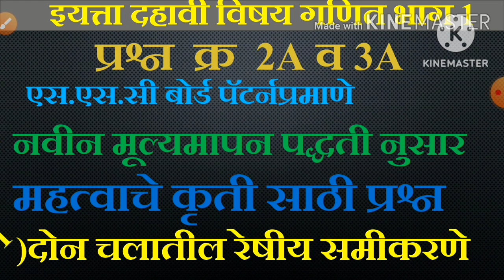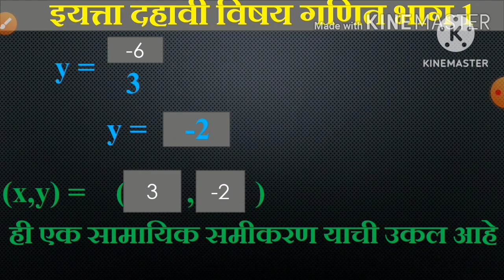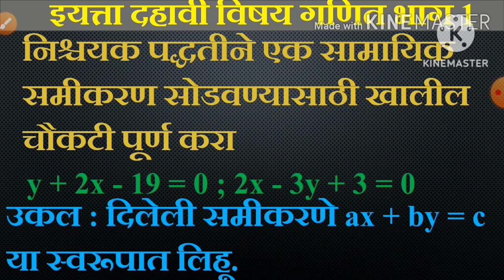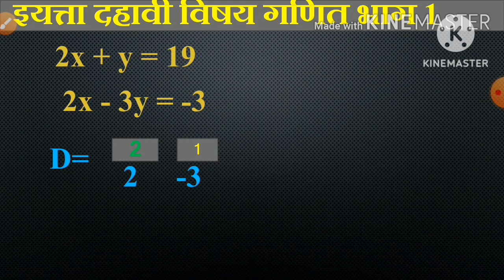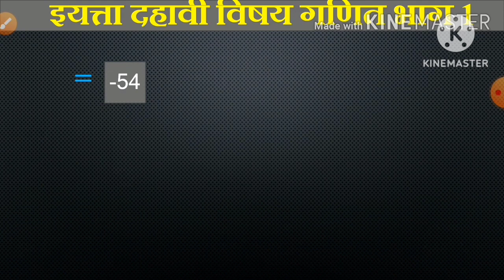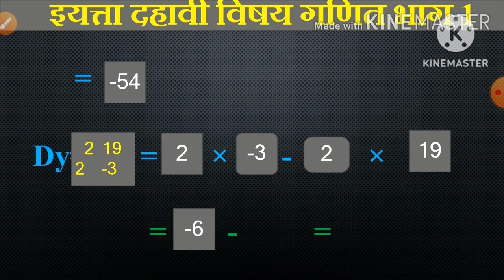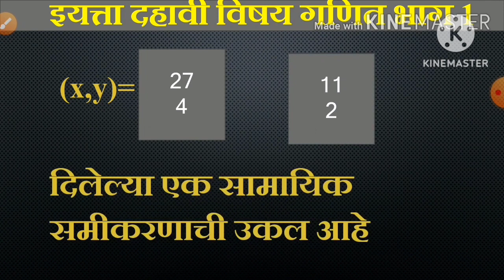कृती वर आधारित प्रश्न दोन चलातील रेषीय समीकरण kruti var adharit prashn#don chalatil reshiy samik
Maharshtra Board Syllabus
School Syllabus
Standard 10 Syllabus
Marathi Medium
standard
education
elearning
learnonline
online
learn
Lesson
Teacher
Student
School
Tutorial
Free
How to
Homeschool
Chapter
Topic
10th
Algebra
10th Algebra
Marathi
Medium
Chapter#01
Topic#01
प्रस्तावना